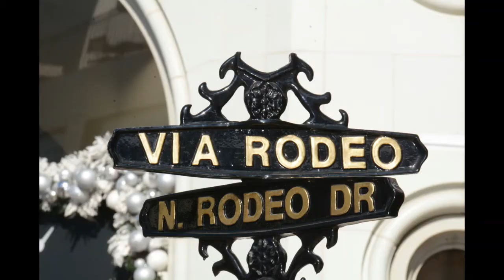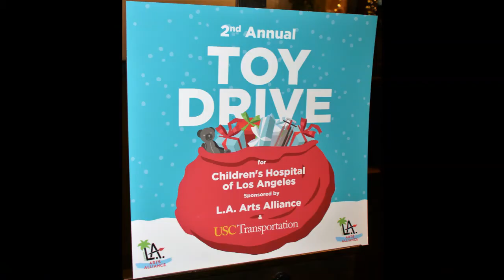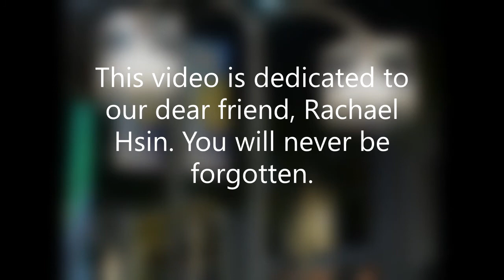DiMora Vicci on Rodeo Drive & GP DEVA X-Power Gallery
Last December 2017, DiMora took the Vicci 6.2 to Beverly Hills for a charity function at the GP DEVA X-Power Gallery. Many showed up for it, including James Cameron and the new Mayor of Beverly Hills. Thanks to all who attended, took photos, showed support and brought toys for the 2nd Annual Toy Drive for needy children.
Our prayers are with the family and friends of Rachael Hsin, who lost her battle with sickness that night. We are grateful to have known her.